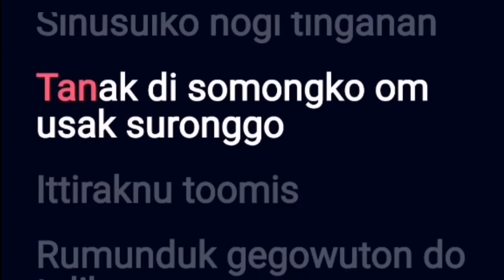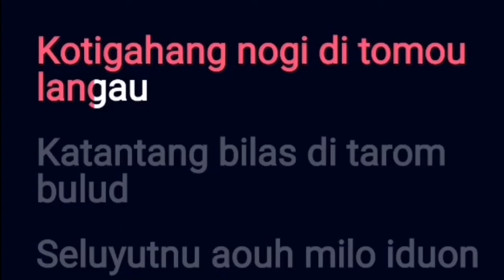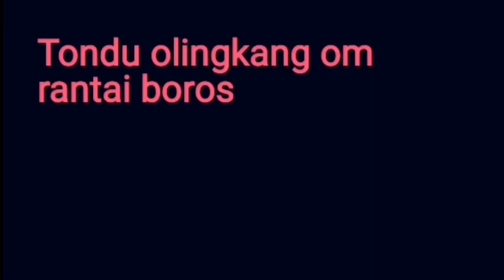POGUUNGAN || Artis Masnie Sumiran